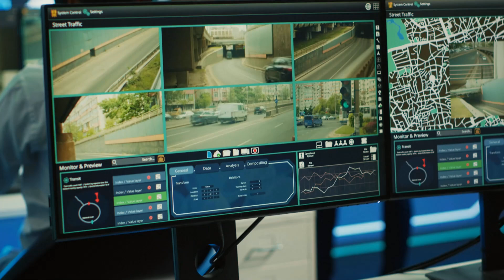🔧 Track Your Tools in Real-Time with XTools Powered by Prometheus! 📍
Losing track of your equipment can slow down your operations. With XTools by Prometheus, you’ll have real-time visibility over all your tools, ensuring they are always where they need to be.

🔑 Key XTools Features:

Real-time tool tracking for complete oversight 📡

Alerts for misplaced or lost tools 🚨

Comprehensive usage history and reports 📝

Reduce tool loss and improve operational efficiency
💼 Stay in control of your tools with XTools by Prometheus!